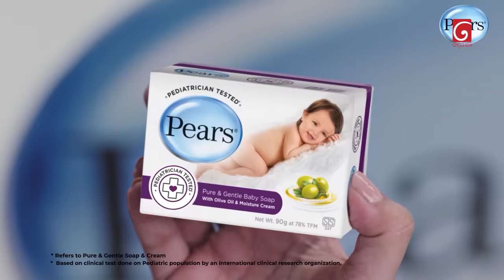Iskole (ඉස්කෝලේ) | Episode 704 | 20th November 2023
Iskole ( ඉස්කෝලේ )

Director : Salinda Rathnayaka

Producer : Dhammika Aluthgedara